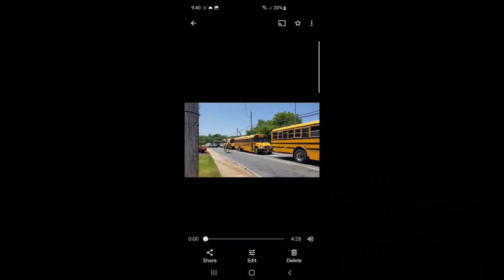Rosie bombproof strawberry roan